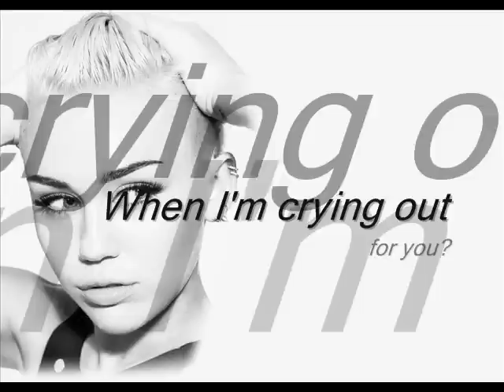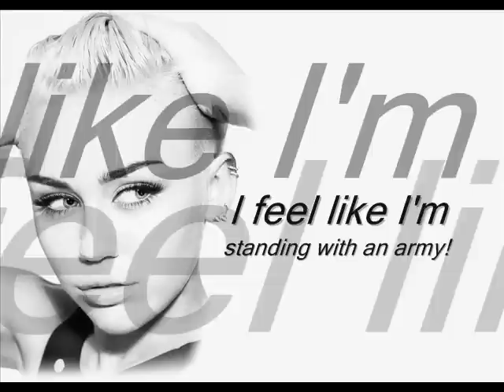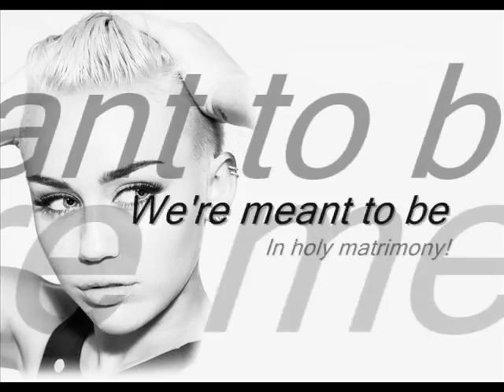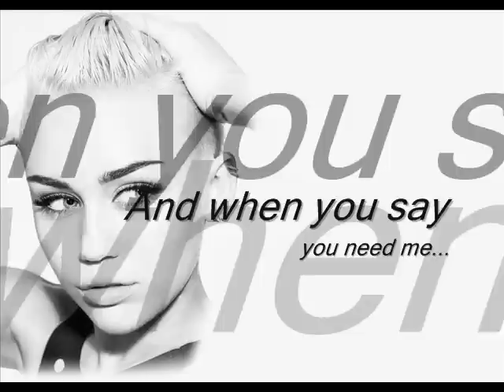Miley Cyrus - Adore you (Lyrics)